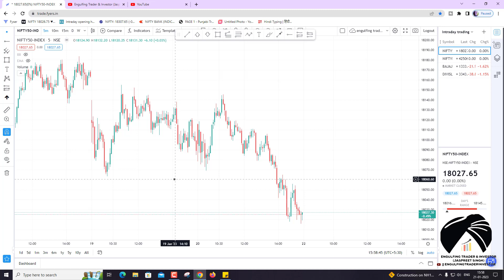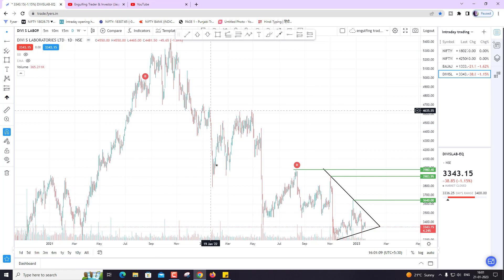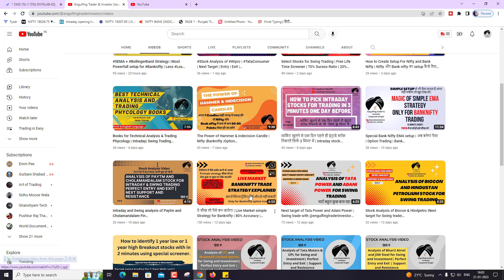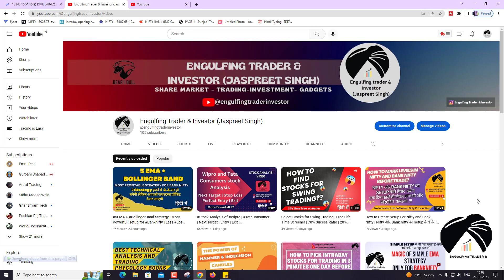Stock Analysis Bajaj finserv | divislabs | Entry | Exit | Target | SL@trading_with_jaspreet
Hello Everyone !! This channel is dedicated to you all and you all will get all Share market related videos here. I am into the Share Market from last 1.50 Years. I do investment and trading. I purely believe in only support and resistance on the chart. I dont use any indicator or other software. I only do simple trading with very limited risk. Trust me, Only believing in support and resistance in the share market can make you a profitable investor and trader. I will share Support and Resistance Videos here with my Research. I have some hobbies to review some gadgets and books , i will also try to make videos on those topics as well. All types of Analysis purely on support and resistance. Please Take advice from Your legal and Financial advisor  before taking any trade and investment. Good Luck. Live Simple, Earn Simple and Trade Simple. God Bless You All.